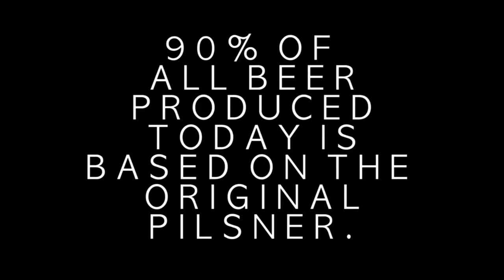Yes, Baltic Porter is a lager! Learn more from Dovetail Brewery.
Learn more about Dovetail Brewery in Chicago, lagers, and their Baltic Porter (6.6% ABV) from Hagen Dost (Co-Owner and Brewer) & Jenny Pfafflin (Brewer, Creative & Marketing). Yes, it's a lager!

"When the popular English Porter started traveling up the Baltic coast in the 1800s, brewers in Sweden, Finland, Poland, and Russia adapted the style and made it their own. This Dovetail version is based on the Baltic Porters we love to pick up at the Polish delis on the West Side.

It’s our darkest lager; capped by a large stand of cream-colored foam to showcase deep and rich malt aromas of milk chocolate, raisins, and restrained coffee roast. It’s smooth and balanced, but exhibits slightly more bravado and complexity than its English counterparts.

Note: This beer spent 3 months in the lagering tank and then was further aged to bring out the dark stone fruit flavors we enjoy in Baltic Porters."